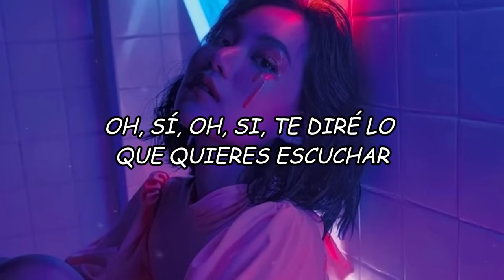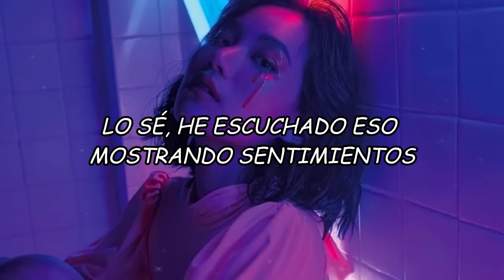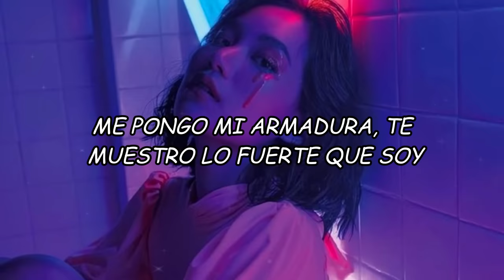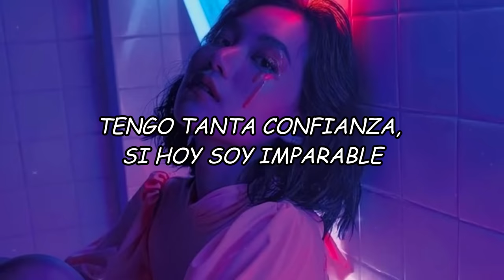Sia - Unstoppable // Sub Español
LETRA/LYRIC:🎵
I'll do it till the Sun goes down and all through the night time

I'm unstoppable
I'm a Porsche with no brakes
I'm invincible